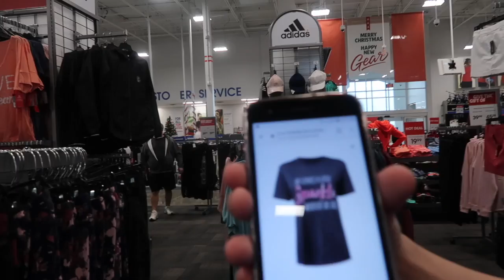A Day In My Life!!!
Today I will be doing another day in my life video! Enjoy!

Sparkle Skater
OB , FL.32173
USA